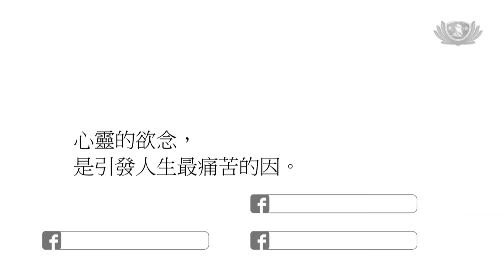【Net News】20190902 笨珍聯絡處淨斯籃子手工班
這一回，帶您到馬來西亞笨珍的淨斯籃子手工班，看看志工們如何發揮巧思，用被丟棄的塑料包裝袋，製作成精美又實用的環保籃子和各種裝飾品，透過廢物再利用，落實環保生活化。